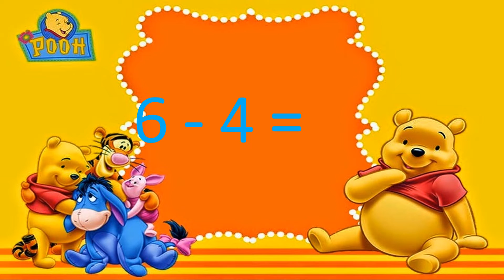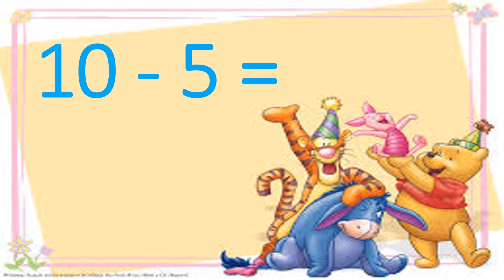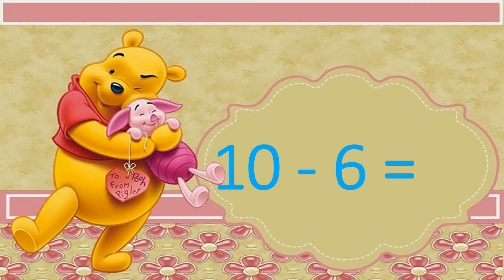Maths for kids- Simple subtraction practice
This video teaches children to improve their subtraction skills...